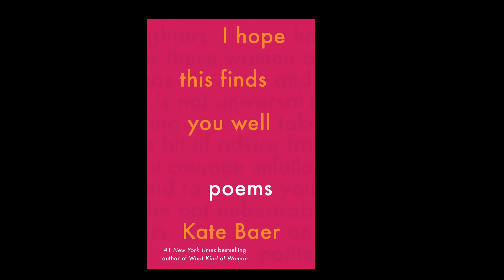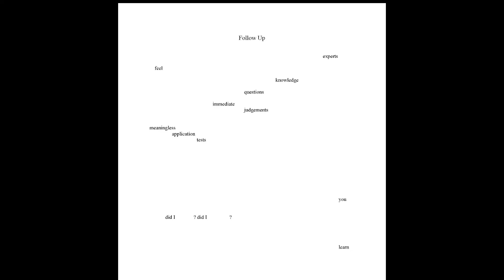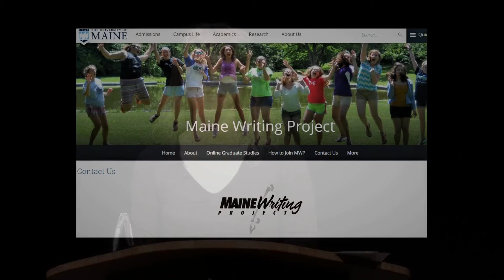Heather J. Webb, “When Teacher Becomes Pupil: Writing My Way Through Career Transition”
In this McGillicuddy Humanities Center Fellowship presentation, 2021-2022 Fellow Heather J. Webb discusses her project, titled, "When Teacher Becomes Pupil: Writing My Way Through Career Transition.”  Webb's project consisted of a series of reflective poems and essays about transitioning from her carerr as an English teacher to the field of nursing.  Her project was advised by Nilda Cravens, MSN, RN. Webb was the first nontraditional student, and first Nursing student, to be awarded a MHC student fellowship.